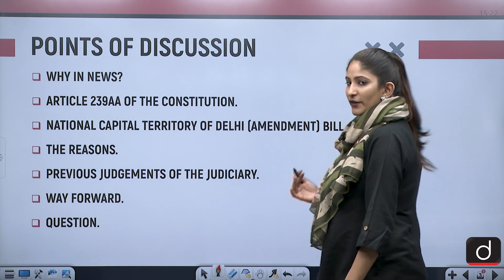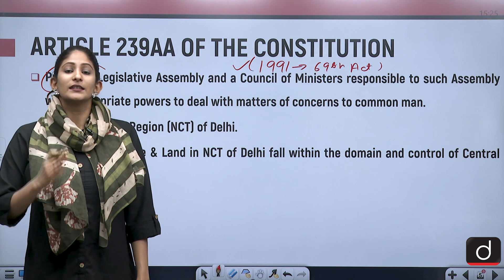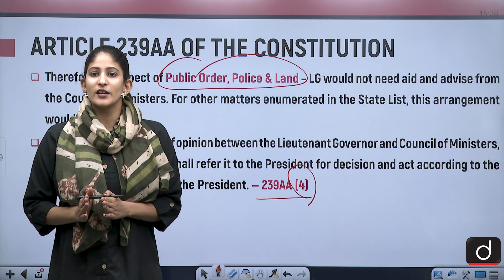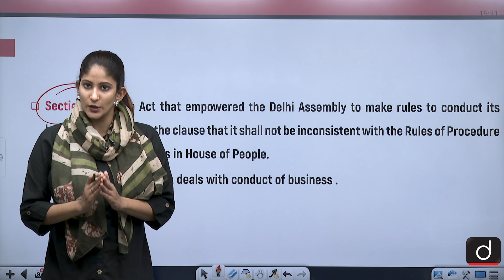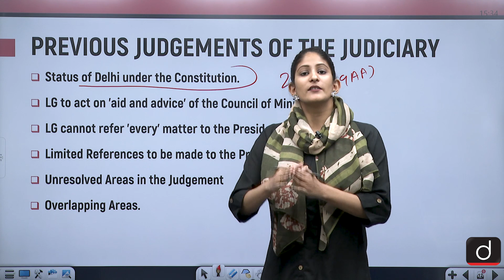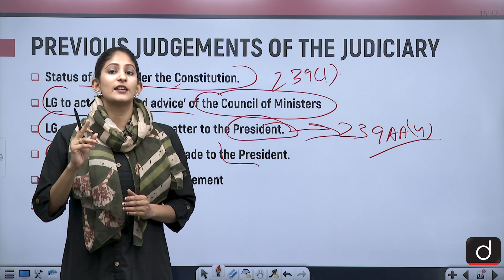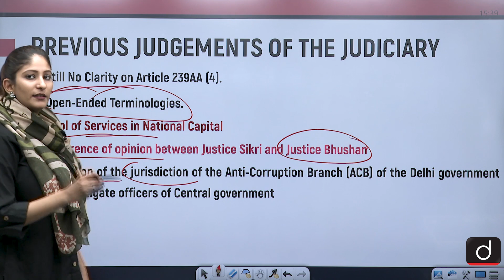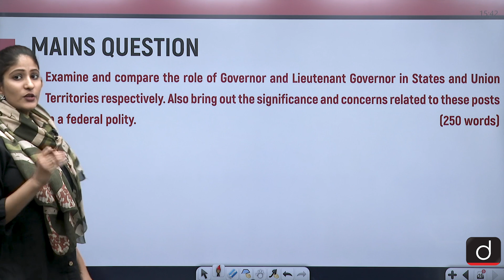Power Tussle between Delhi & Centre - In News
In today's video, we have covered the Government of National Capital of Delhi Amendment Bill 2021 which seeks to consolidate the powers into the hands of the Lt. Governor of Delhi.
We have also covered the previous judgements related to the power tussle between the Lt. Governor and the Delhi Government.

• ARTICLE 239AA OF THE CONSTITUTION
• THE GOVERNMENT OF NATIONAL CAPITAL TERRITORY OF DELHI (AMENDMENT) BILL, 2021
• THE REASONS
• PREVIOUS JUDGEMENTS OF THE JUDICIARY
• WAY FORWARD
• QUESTION